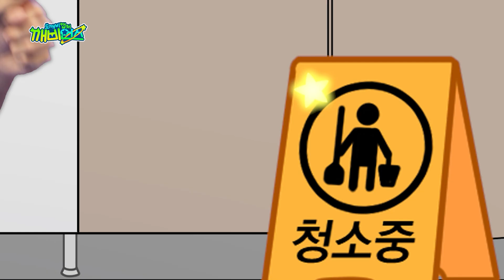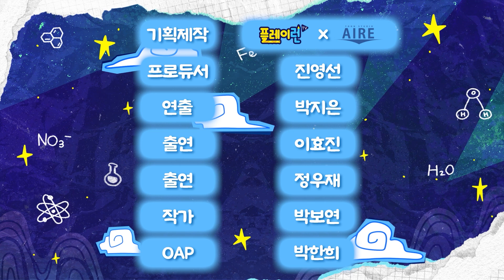[스튜디오 아이레 x 플레이런 TV] '도깨비캡처 깨비언스' 11화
과학의 도시 대전에서 신비한 도깨비로 인해 알 수 없는 현상이 일어나기 시작한다.
대전을 지키는 '과학의 정령'은 심상치 않은 기운을 느껴 '가람'과 '봉발'에게 도움을 요청하고,
'가람과 봉발'은 과학의 도시를 지키고자 과학수사대에 합류하는데…

가람과 봉발의 과학 상식 어드벤처! '도깨비캡처 깨비언스'